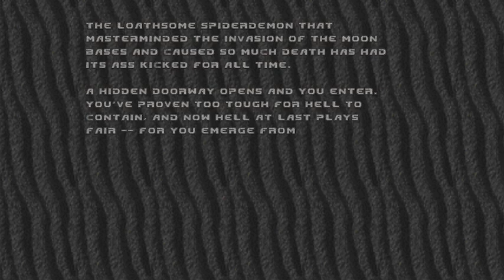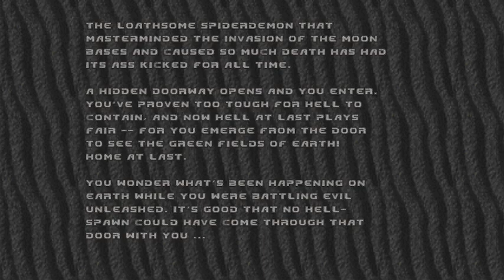The Final Charge (Let's Play Brutal Doom Part 5)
In today’s video, I finish episode 3 of Doom and rant about Rage Against the Machine’s idiotic ticket prices.